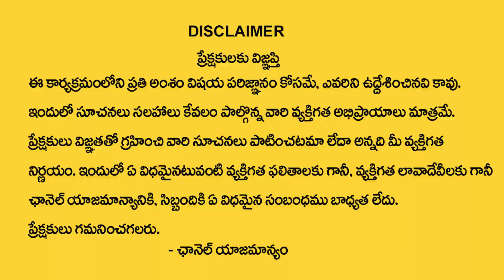Name Starts With Letter P | 2022 Horoscope Predictions By Numerologist Dr KHIRONN NEHURU | MyDestiny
Watch : Name Starts With Letter P | 2022 Horoscope Predictions By Numerologist Dr KHIRONN NEHURU | MyDestiny